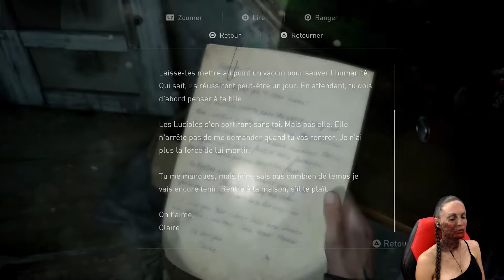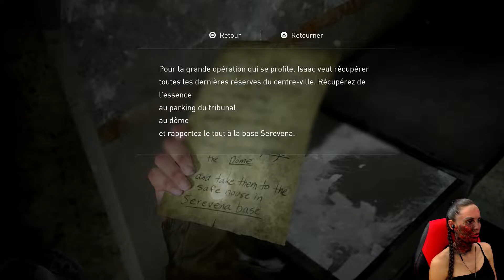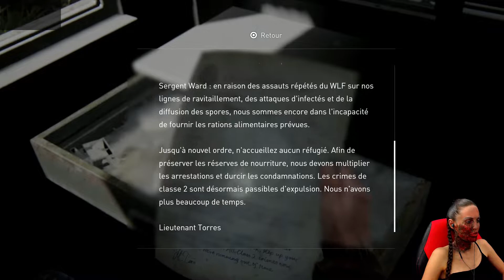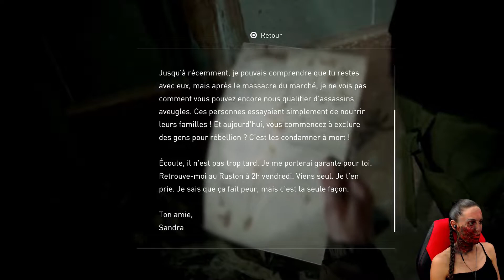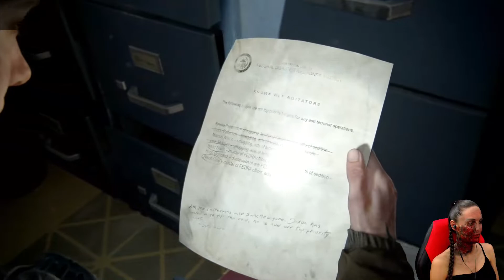The Last of US Part II#02 : Coeur brisé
Quatre ans après leurs arrivées à Jackson , un évènement malheureux survient, bouleversant profondément Ellie. Elle se lance alors dans une quête de vengeance qui la transformera à jamais.

 ▪ DISCORD : Pour les abonnées Super Fan